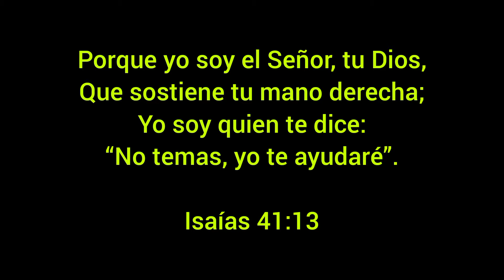Visitamos a Doña Brenda Viuda del Pastor Oscar de la C-8 al Samala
Doña Brenda Marisol Santos es una señora que necesita nuestra ayuda, tuvimos la dicha de conocer su casa y sus necesidades, también le llevamos una pequeña sorpresa consistente en viveres de uso diario.
Esperamos llegar a sus corazones y ayudar a mas personas Bendiciones.